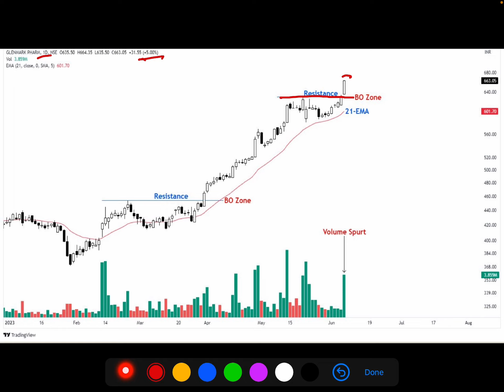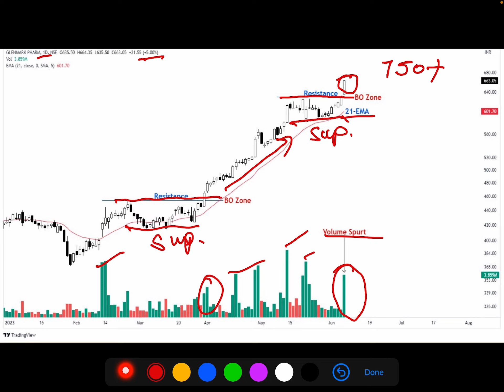Strong Breakout Stock! Glenmark Pharma Ltd